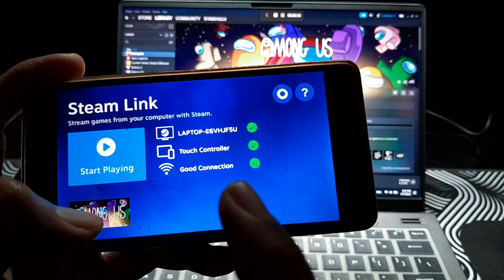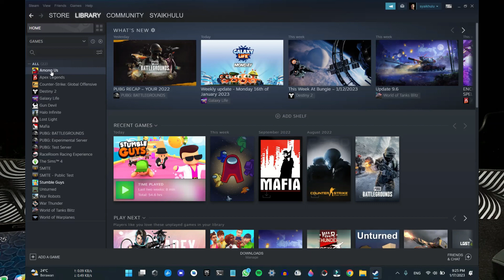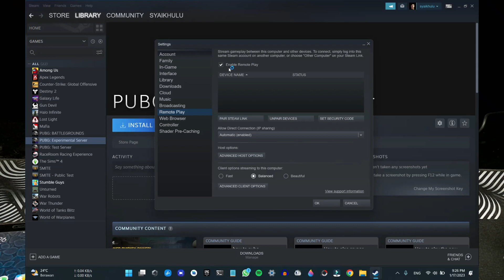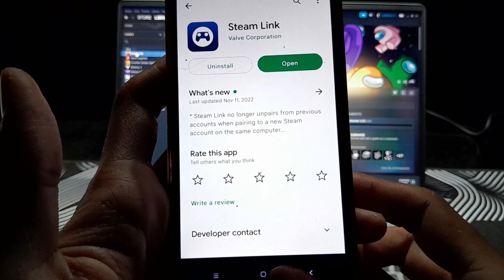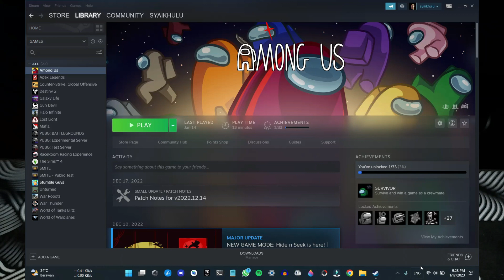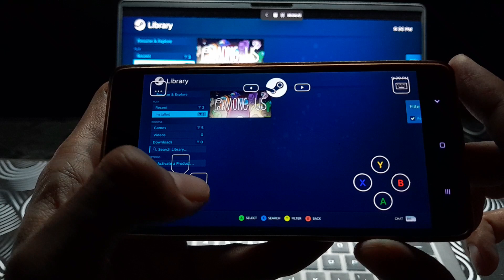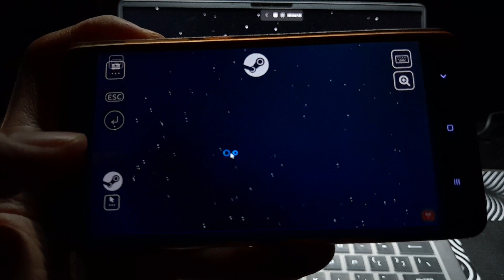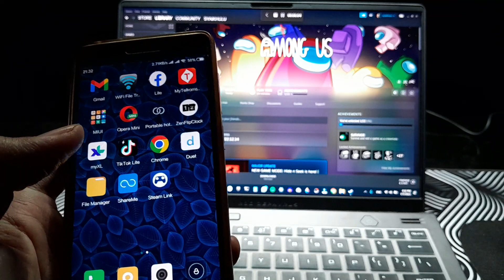Cara Memainkan Game Steam di Hp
Steam merupakan salah satu toko game yang cukup banyak digunakan untuk di perangkat desktop pc, namun tahukan temen-temen sebenarnya kita bisa memainkan game steam yang ada di laptop kita itu menggunakan hp kita, dengan begitu kita akan mendapatkan kontroller yang lebih enak menggunakan hp ini, nah di video ini saya akan bagikan tutorial lengkap cara memaninkan game steam di laptop menggunakan hp dengan mudah dan simpel.